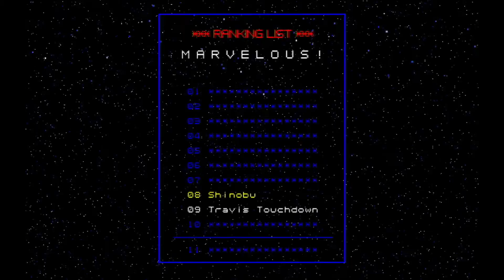No More Heroes: Bullshit Chivalry - part 7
She's a cool chick she doesn't need your shit